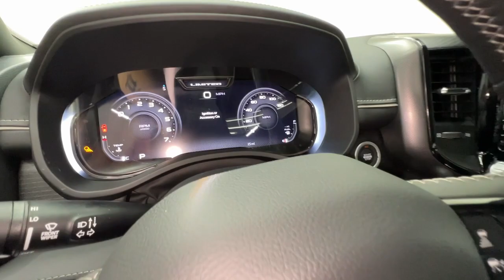2023 Ram 1500 Ventura, Oxnard, San Fernando Valley, Santa Barbara, Simi Valley, CA 230293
Diamond Black Crystal Pearlcoat New 2023 Ram 1500 Limited available in Ventura, California at

Crown Dodge
6300 King Drive

New Price! Diamond Black Crystal Pearlcoat 2023 Ram 1500 Limited RWD 8-Speed Automatic HEMI 5.7L V8 Multi Displacement VVTCrown Dodge is home of the low-price guarantee!Here at Crown Dodge Chrysler Jeep RAM, we believe that great service means more than just offering our new 2022 Dodge, Chrysler, Jeep, and RAM lineup. We believe that great service also includes helpful advice, friendly car financing, and the highest quality parts and repairs for your car. Our staff works hard to make your full automotive experience at our car dealership in Ventura, CA enjoyable, and we look forward to helping you today! All vehicles at Crown Dodge have our SWAT security system $995, Window Protect $995,Wheel Locks $395, Nitrofill $499, Pulse $395, Screen Protecton $350, and Clear Shield $395 pre-installed. Prices on the website do not include dealer added equipment.Here at Crown Dodge Chrysler Jeep RAM, we believe that great service means more than just offering our new 2022 Dodge, Chrysler, Jeep, and RAM lineup. We believe that great service also includes helpful advice, friendly car financing, and the highest quality parts and repairs for your car. Our staff works hard to make your full automotive experience at our car dealership in Ventura, CA enjoyable, and we look forward to helping you today! All vehicles at Crown Dodge have our SWAT security system $995, Wheel Locks $395, Nitrofill $499 Window Protect $995, Screen Protector $350, Pulse $350, and Clear Shield $395 pre-installed. Prices on the website do not include dealer added equipment.
WHEELS: 22  X 9  BLACK ALUMINUM,DIAMOND BLACK CRYSTAL PEARLCOAT,MULTI-FUNCTION TAILGATE  -inc: Tailgate Ajar Warning Lamp,BLACK  PREMIUM LEATHER TRIMMED BUCKET SEATS,ENGINE: 5.7L V8 HEMI MDS VVT ETORQUE  -inc: Delete Alternator,TRI-FOLD TONNEAU COVER,TRANSMISSION: 8-SPEED AUTOMATIC (8HP75)  (STD),33 GALLON FUEL TANK,(RED) EDITION  -inc: Wheels: 22  x 9  Black Aluminum  Tires: 285/45R22XL BSW All Season  Tri-Fold Tonneau Cover  Black Headlamp Bezels  Red RAM Door Badges  RAM Grille Badge - Red  Body Color Front Bumper  UV-C Glovebox Light  Body Color Rear Bumper w/Step Pads  Black Painted Exterior Mirrors Caps  Accent Color Premium Power Mirrors  Sport Performance Hood  harman/kardon 19 Speaker Premium Sound  Black Exterior Truck Badging  Black Day Light Opening Moldings  Tow Hooks  Dual Exhaust w/Black Tips  Black Grille Surround Texture 7 Black  Red Edition Console Badge,3.21 REAR AXLE RATIO  (STD),FRONT LICENSE PLATE BRACKET,RAMBOX CARGO MANAGEMENT SYSTEM  -inc: Exterior 115V AC Outlet,QUICK ORDER PACKAGE 27M LIMITED  -inc: Engine: 5.7L V8 HEMI MDS VVT eTorque  Transmission: 8-Speed Automatic (8HP75),TIRES: 285/45R22XL BSW ALL SEASON,LIMITED LEVEL 1 EQUIPMENT GROUP  -inc: Adaptive Cruise Control w/Stop & Go  Surround View Camera System  Parallel & Perp Park Assist w/Stop  LED CHMSL Lamp  ParkSense Front/Rear Park Assist w/Stop  Wireless Charging Pad  Pick-Up Box Lighting  Pedestrian Emergency Braking  MOPAR Spray In Bedliner  Power Running Boards  Head Up Display  Tailgate Ajar Warning Lamp  Digital Rearview Mirror  Lane Keep Assist,Rear Wheel Drive,Tow Hitch,Air Suspension,Power Steering,Air Suspension,Air Suspension,ABS,4-Wheel Disc Brakes,Brake Assist,Aluminum Wheels,Tires - Front Performance,Tires - Rear Performance,Conventional Spare Tire,Tow Hooks,Power Mirror(s),Integrated Turn Signal Mirrors,Power Folding Mirrors,Heated Mirrors,Rear Defrost,Privacy Glass,Intermittent Wipers,Variable Speed Intermittent Wipers,Rain Sensing Wipers,Power Door Locks,Fog Lamps,Daytime Running Lights,Automatic Headlights,LED Headlights,Automatic Highbeams,AM/FM Stereo,Navigation System,Satellite Radio,Bluetooth Connection,HD Radio,Requires Subscription,Premium Sound System,MP3 Player,Steering Wheel Audio Controls,Auxiliary Audio Input,Premium Sound System,Heated Front Seat(s),Cooled Front Seat(s),Heated Front Seat(s),Seat Memory,Power Driver Seat,Power Passenger Seat,Rear Bench Seat,Heated Rear Seat(s),Cooled Rear Seat(s),Adjustable Steering Wheel,Trip Computer,Power Windows,WiFi Hotspot,Driver Adjustable Lumbar,Passenger Adjustable Lumbar,Pass-Through Rear Seat,Leather Steering Wheel,Heated Steering Wheel,Keyless Entry,Power Door Locks,Keyless Entry,Power Door Locks,Keyless Start,Universal Garage Door Ope